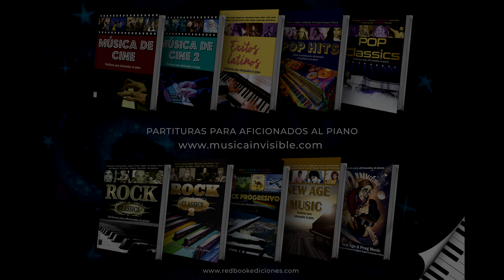CLÁSICOS POPULARES - 35.- “Bésame mucho” – Consuelo Velázquez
CLÁSICOS POPULARES - Partituras para aficionados al piano
35.- “Bésame mucho” – Consuelo Velázquez  (Popular mexicana – 1959)